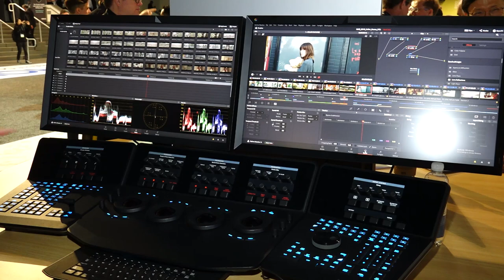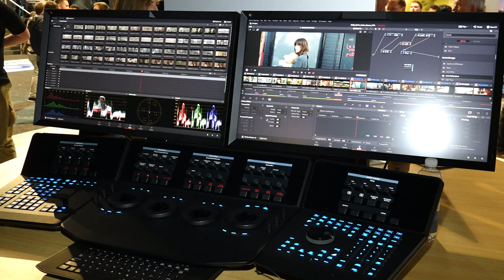Nuevo Davinci Resolve 15 de BlackMagic Design en NAB 2018